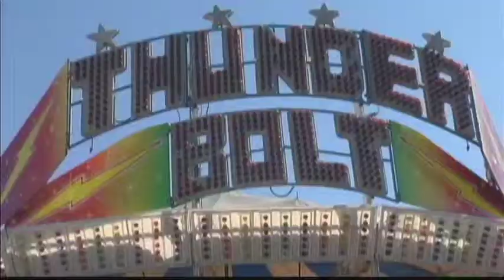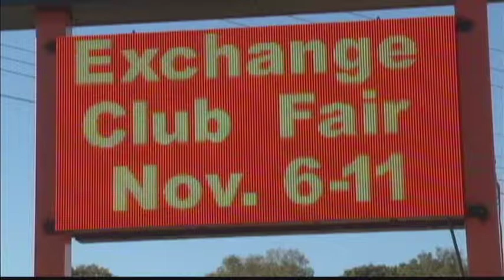Fair favorites and funnel cakes headed to Albany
The Albany Exchange Club Fair of Southwest Georgia begins next week and crews have already begun setting up at the fairgrounds. The FOX 31 Newscast is Albany, Georgia's only 10PM local newscast. For more local stories around Southwest Georgia,